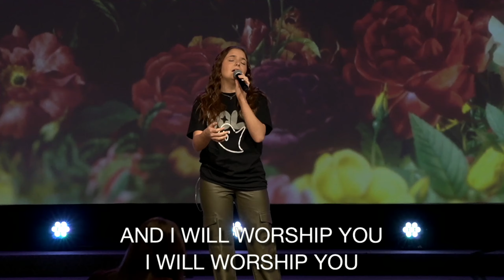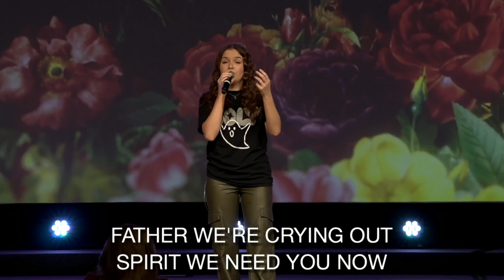ACCESS 3-17-24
0:00 - Greeting
0:35 - Fill This Place
6:10 - Available
12:20 - Battle Belongs
17:27 - Surrounded (Fight My Battles)
46:30 - Sermon